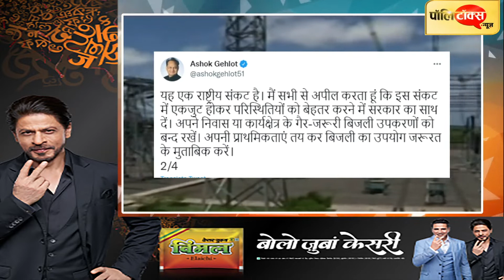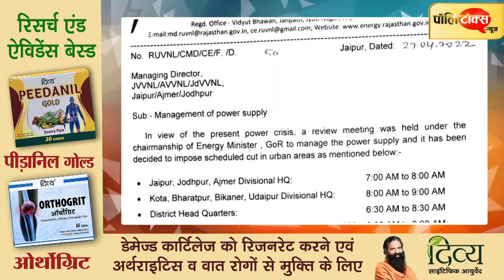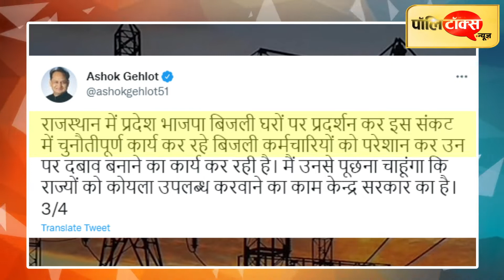बिजली कटौती पर CM गहलोत की एकजुट होकर राष्ट्रीय संकट से निपटने की अपील पर BJP का कटाक्ष I